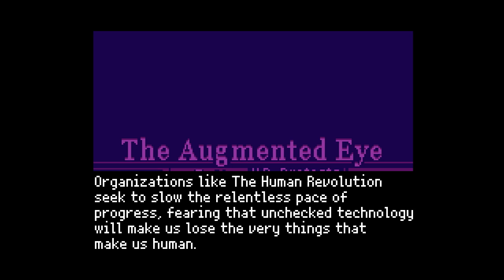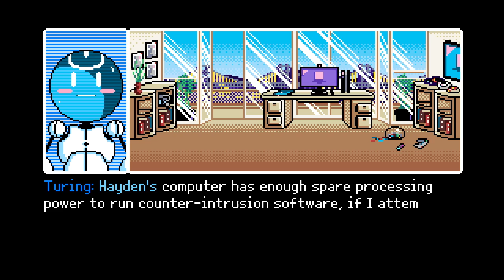Let's Play 2064: Read-Only Memories (Chapters 1-2)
Are there any problems we can't blame on science?